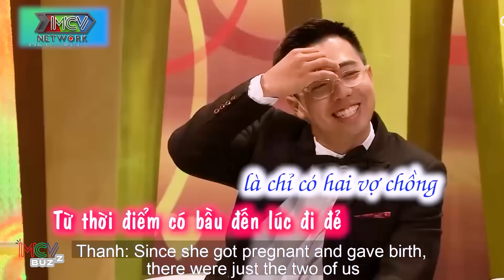Mẹ bắt con gái phải GIỮ GÌN và cái kết đêm tân hôn TRẦY TRẬT mãi mới xong xuôi | Chuyện vợ chồng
Mẹ bắt con gái phải GIỮ GÌN và cái kết đêm tân hôn TRẦY TRẬT mãi mới xong xuôi | Chuyện vợ chồng hay nhất 2024 - Vợ chồng son 2024 - Vợ chồng son hài hước nhất - Tâm sự vợ chồng
© Các video trên kênh MCV Buzz đã được đăng ký bản quyền với Youtube. Vui lòng không sao chép, re-upload dưới mọi hình thức.
VCS_346